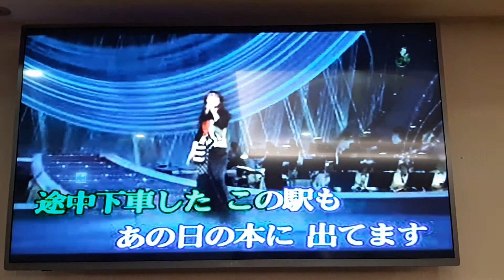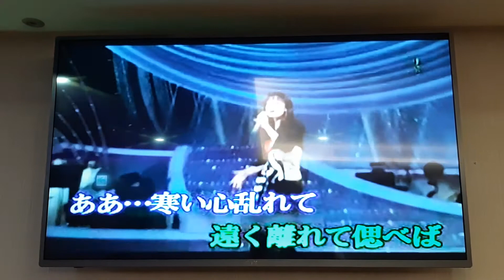淑媚翻唱 女…ひとり旅 田川寿美 志明一族 演歌秀